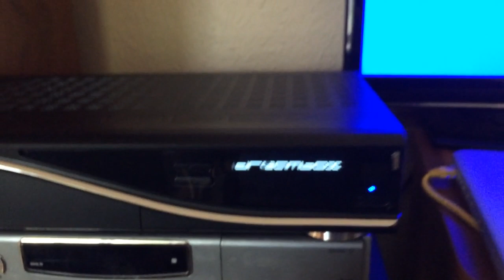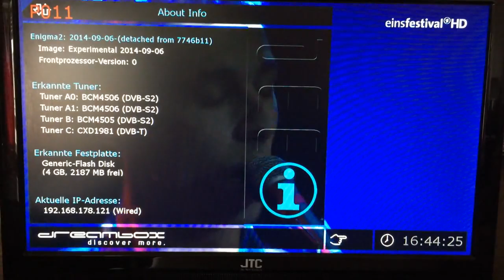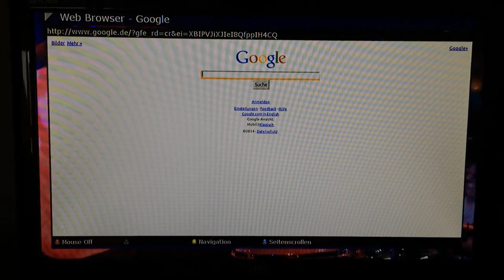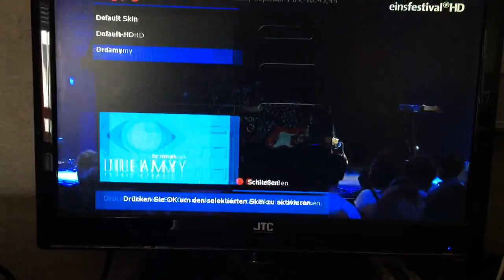Dreambox DM 7080 HD :rtv.hr:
Original video by Ferrari3005
Dreambox DM 7080 HD Goliath project
Main Features:

Dreambox OS (E2 Plugins compatible)
Dreambox API
7000DMIPS Dual Core Processor
2x HDMI 1.4a port (1x input, 1x output)
MPEG-2 / H.264 Decoder
Twin DVB-S2 Tuners
2x Dreambox Tuner Slots
2x DVB Common Interface (CI) Slots
2x Smartcard-Reader Dreamcrypt

4 GByte Flash
2 GByte Ram
10/100/1000 MBit/s compatible Gigabit Ethernet Interface
2x USB 3.0 SuperSpeed
2x USB 2.0
1x SD-Card Slot
Mini-USB service port
S/PDIF digital bitsream out
Internal 3.5" SATA hard disk (not included)

EPG (electronic program guide)
full automatic service scan
easy bouquet lists
videotext
DiSEqC 1.0, 1.1, 1.2, USALS
multi-lingual, skinnable user interface
size W x D x H: 372 mm x 232 mm x 75 mm